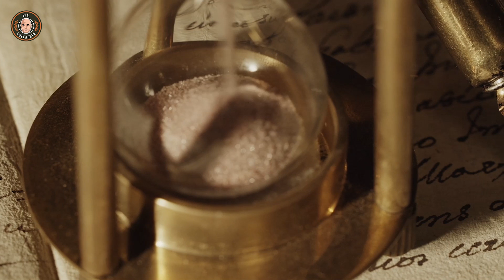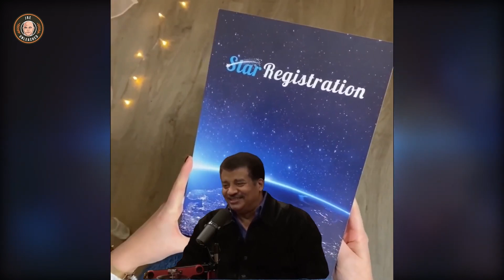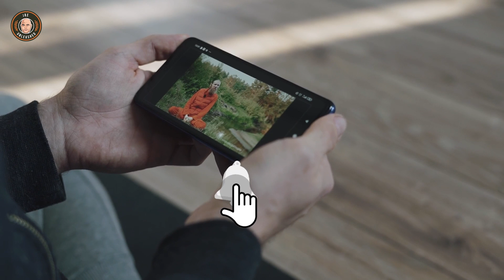Joe Rogan & Neil deGrasse Tyson On INCREDIBLE New Space Findings!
Neil deGrasse Tyson and Joe Rogan talk about the incredible new discoveries the James Web Space Telescope will be able to make, such as actual footage of the formation of stars, and a great deal else deep within the infrared spectrum.  This is similar to how Space X and Elon Musk inspire young people, this will do the same!  What do you think?

Astrophysicist Neil deGrasse Tyson is the host of "StarTalk Radio," the director of the Hayden Planetarium at the American Museum of Natural History, and an astrophysicist.
"Starry Messenger: Cosmic Perspectives on Civilization," his most recent book, is currently available.